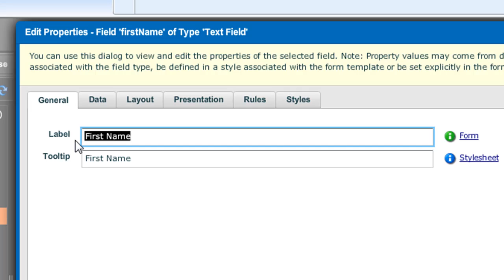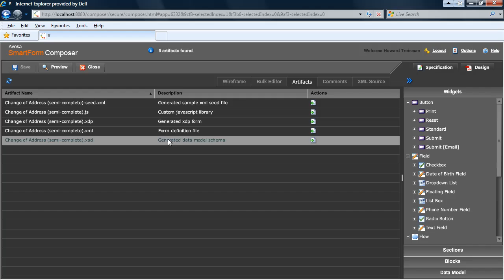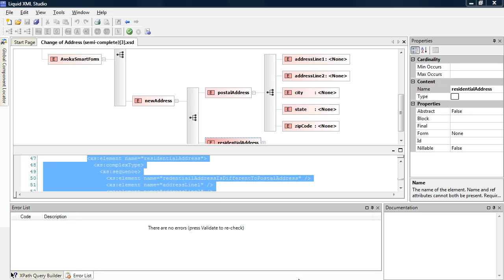Avoka SmartForm Composer - XML Schema and Data Binding Made Easier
See how Avoka SmartForm Composer allows you to simply specify data bindings, and automatically creates compliant XML schema bindings for your form.